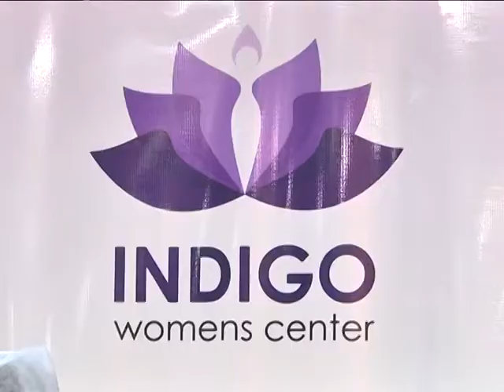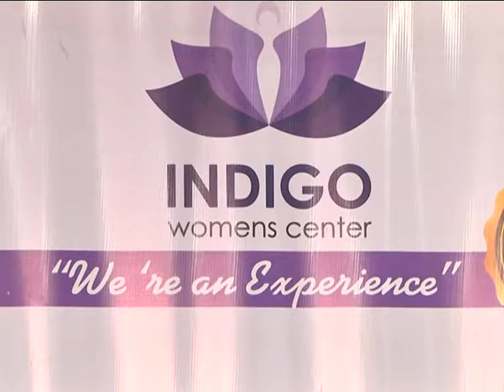Indigo women hospital doctors press meet in Chennai VL 2 B4U MEDIA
Indigo women hospital doctors press meet in Chennai VL 2 B4U MEDIA /SAT TV HOSPITAL NEWS TAMILNADU